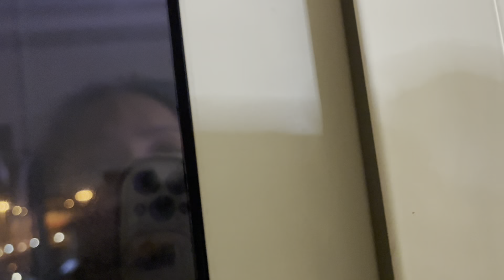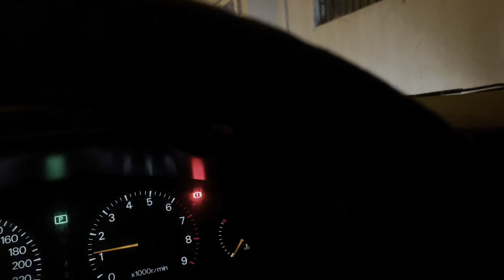Teez barish and thunderstorm in Bahrain|| Pakistani couple in Bahrain